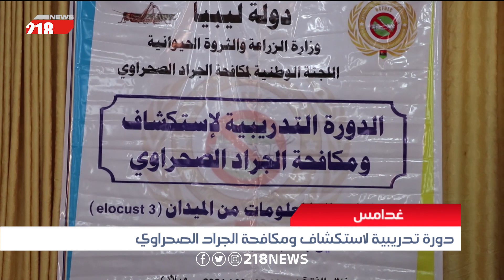غدامس تنظم دورة تدريبية لاستكشاف ومكافحة الجراد الصحراوي | ليبيا اليوم